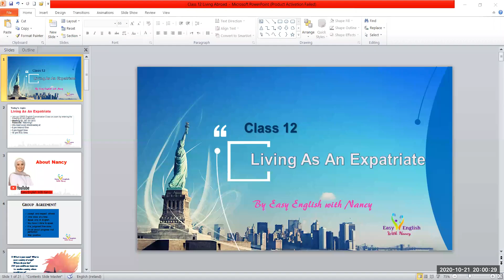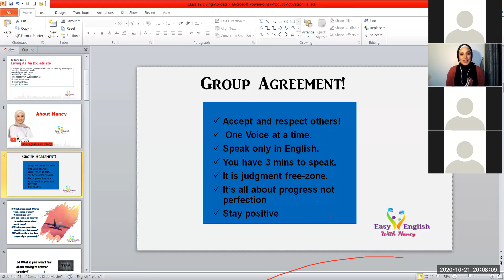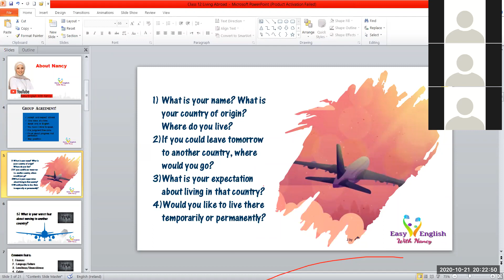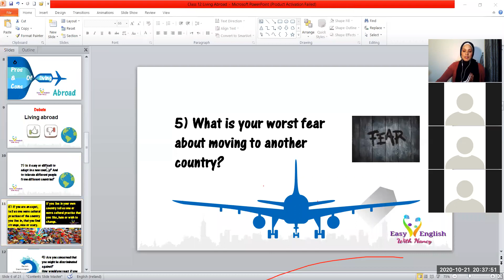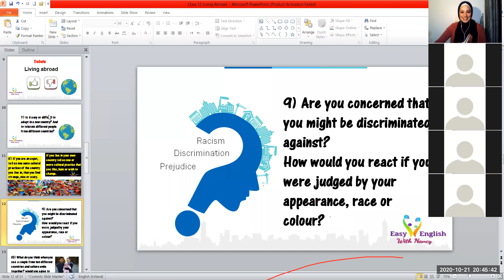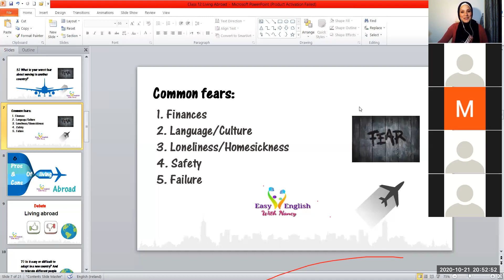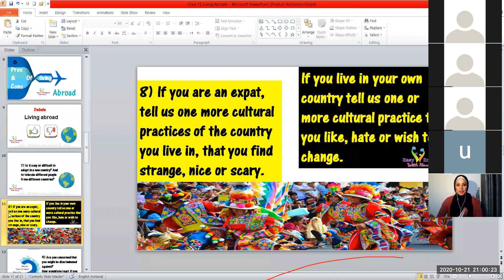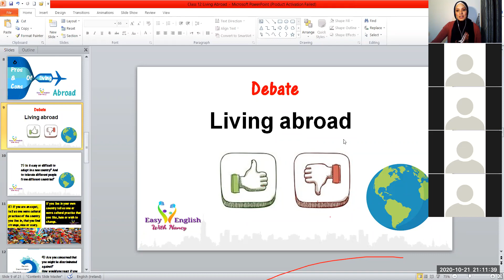Chitchat with Nancy| Class 12| Living Abroad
English Conversation Class to practice English speaking and listening.
Join us on Zoom every Wednesday at 8 pm Ireland time, 9 pm Egypt time and 10 pm KSA time.

Passcode: Teaching1